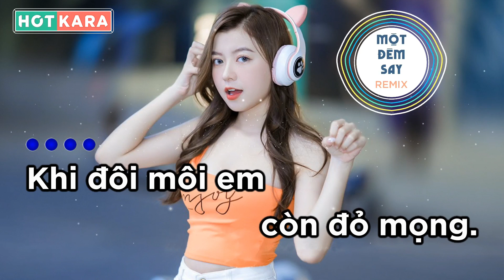Karaoke Một Đêm Say Remix Organ Vinahouse 2023 - Tone Nữ - Beat Hay Nhất Dễ Hát - HotKara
- Karaoke Một Đêm Say Remix
- Nhạc remix kênh: PSM Vietnam